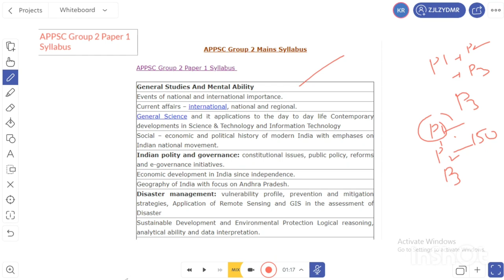APPSC గ్రూప్ 2 లో "PAPER -1 " ప్రిపేర్ కావడం ఎలా ? |కిషోర్ రెడ్డి రమణ | Kaveen Educations